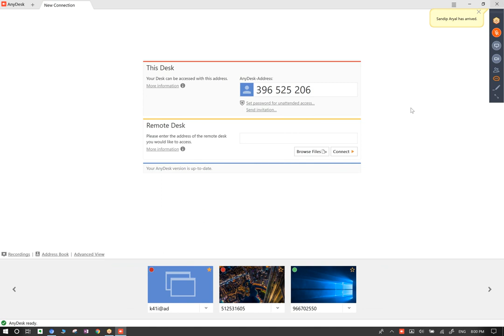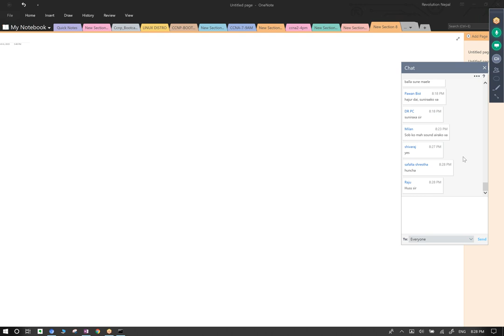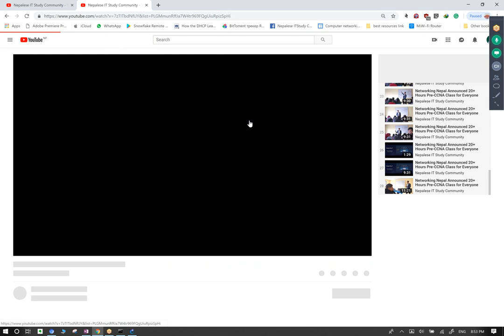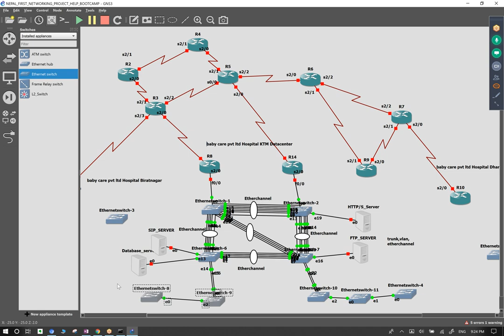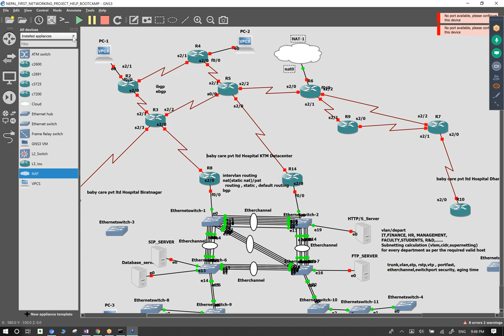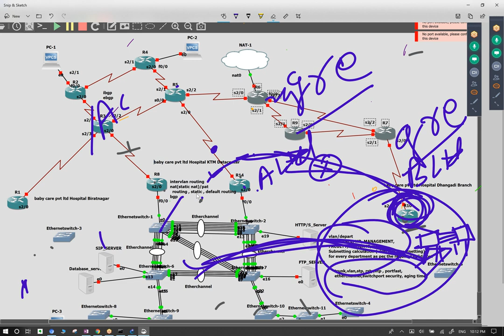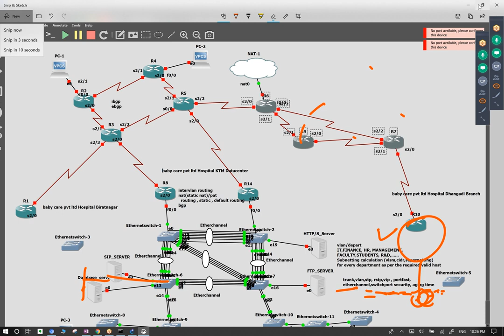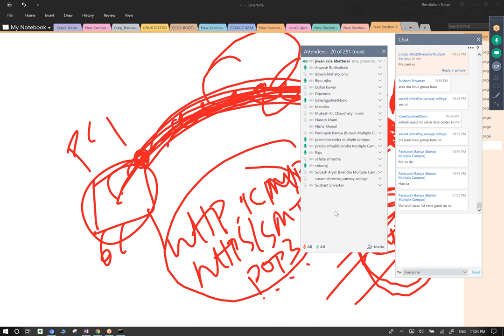Day21 Computer Network Project Detail Guide Networking Project Guidance in Nepali, Best Project